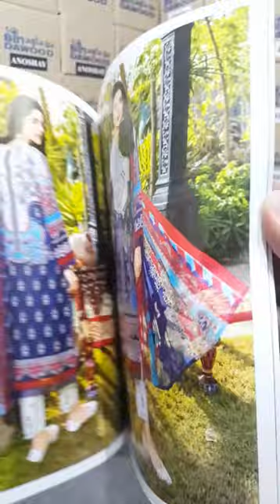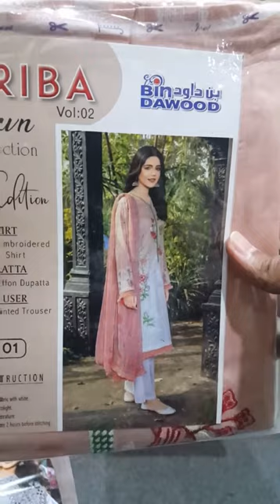Areeba Lawn By Bindawood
*Bindawood Brand*
       ---Original---
Lawn Collections 2022
          Areeba
*Shirt* Neck Embroirded & Printed
*Dupatta* Pure Printed Chiffon
*Trouser* Embroirded

➡ 10 Suits in a Box